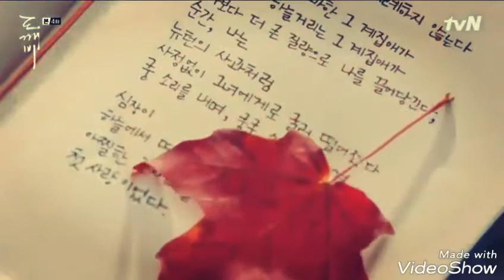GOBLIN ( Duende Dorama ) - Vuelve MV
Para todos aquello a quienes les gusto este grandioso dorama !! ;)